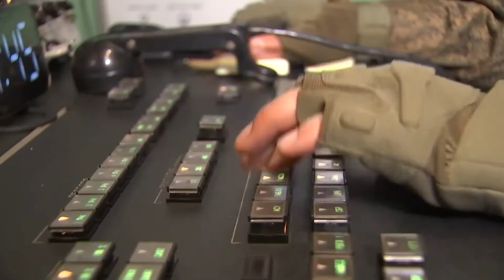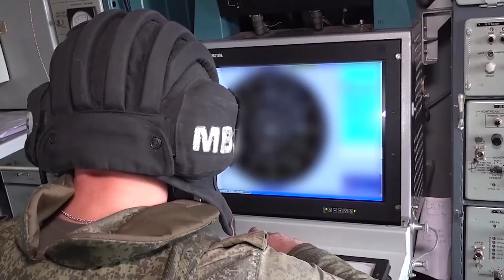Боевое дежурство расчетов радиолокационных станций Небо СВ в ходе СВО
Минобороны России опубликовало кадры несение боевого дежурства расчетами радиолокационных станций «Небо-СВ» в ходе специальной военной операции. Источник: ДИМК МО РФ